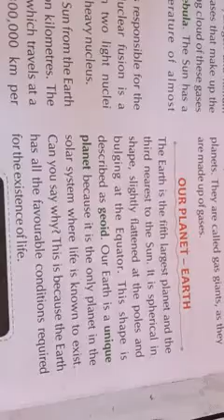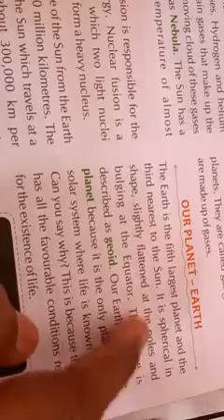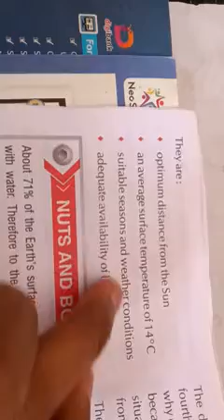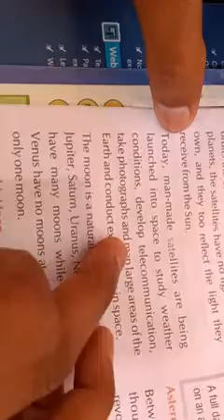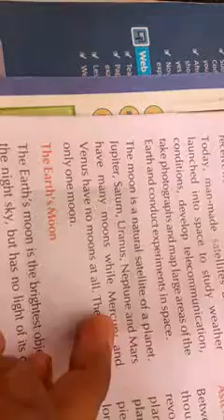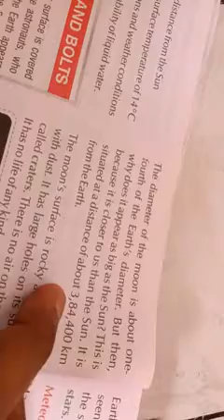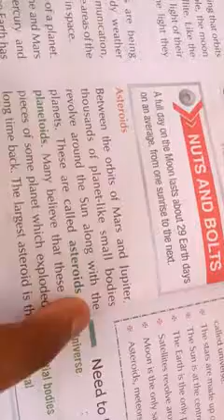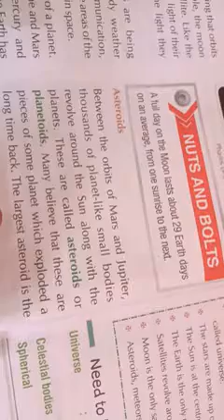Class 6 sst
Our planet